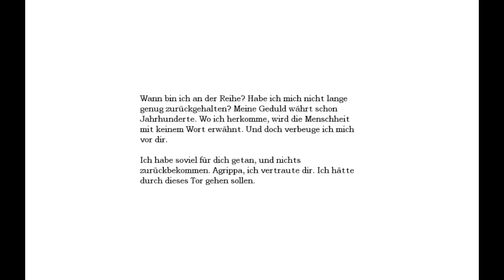Let´s Play Amnesia Blind/HD [7] - Sachbeschädigung und Tierquälerei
Immer dieser blöde Kläffer vom Nachbarn, bellt immer wie so nen bekloppter :D